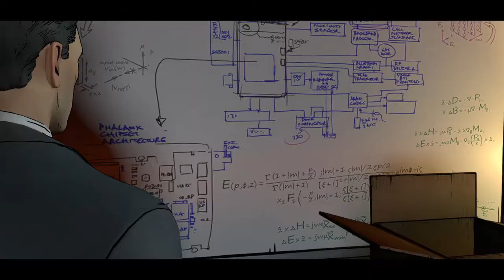Batman Telltale Series: New World Order - Let's Play Part 3: Wayne Enterprise Takeover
With all the scandals out there the board of directors has decided to replace Bruce as CEO.

"Batman" "Batman Telltale Series" "New World Order" "Let's Play" "Walkthrough" "Playthrough" "Costin" "Serious Gaming"